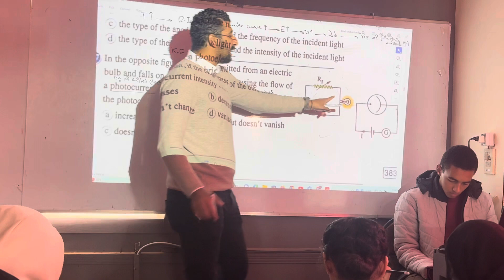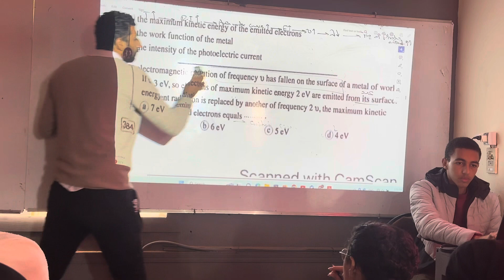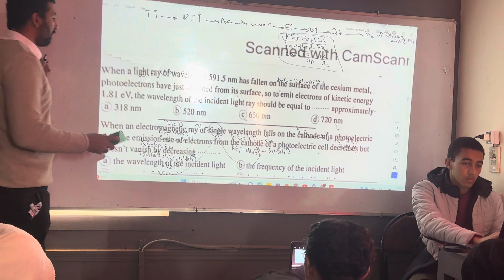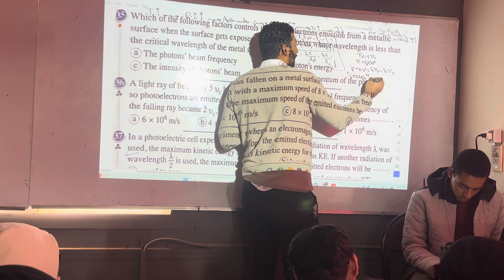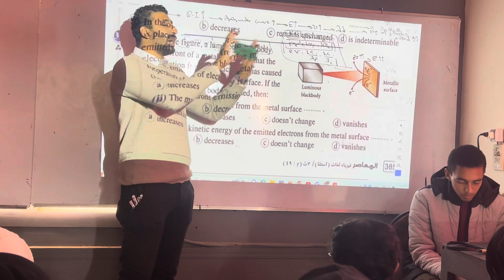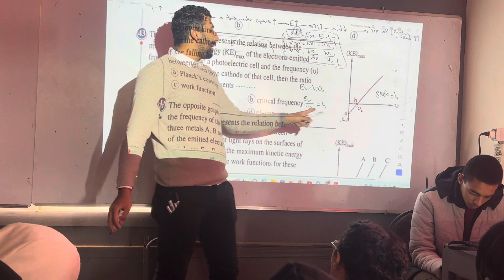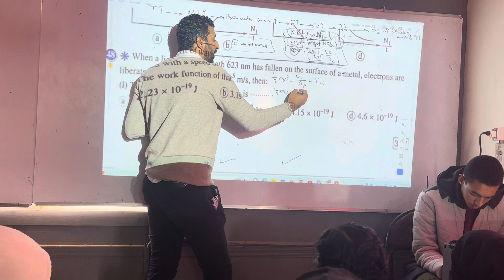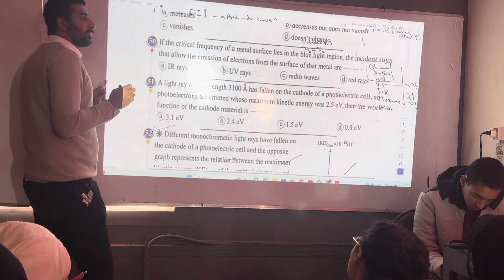Physics third secondary 2025, elmoasser, ch (5) lesson (1), part (2)